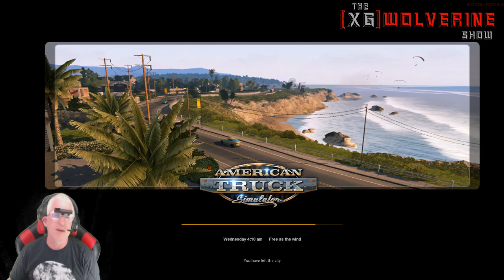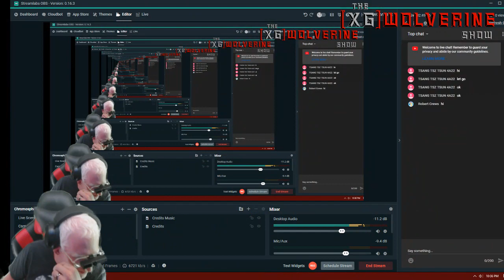American Truck Simulator Freight FirYay so hop in the bunk strap in and let's go.